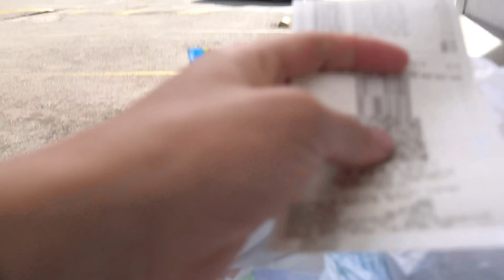24H DIZENDO SIM PRA TUDO PRO MEU IRMAO !!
O QUE VC VAI ENCONTRA NO MEU CANAL ??!

VLOG ! GTA RP !TENTE N RI  !!  É UM CARA SEM GRAÇA !